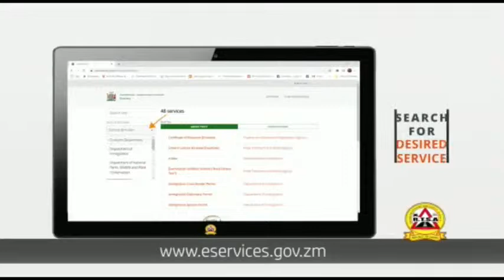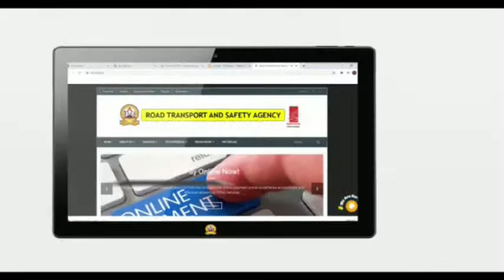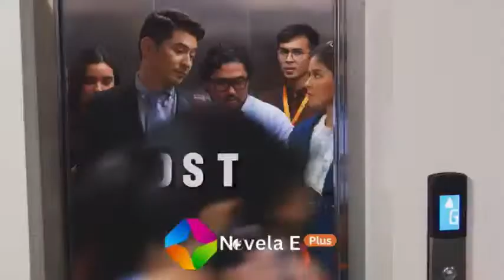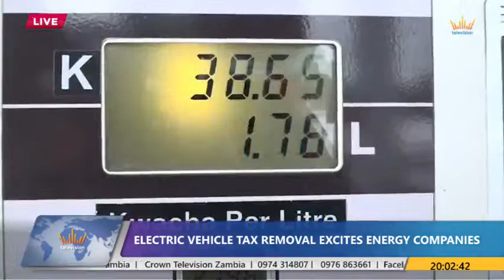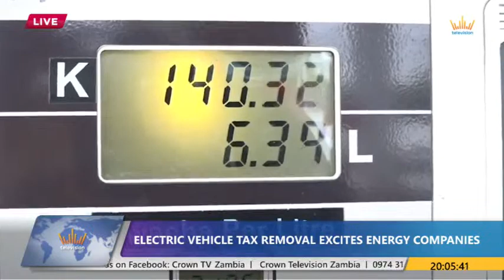Crown TV || Grand News with Thandiwe Banda Kabaso || 3rd October,2023.